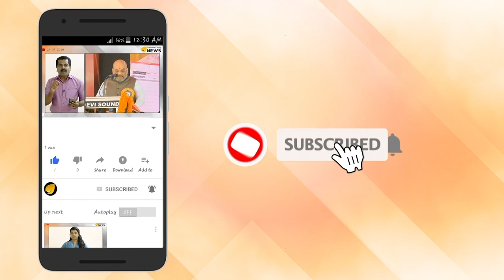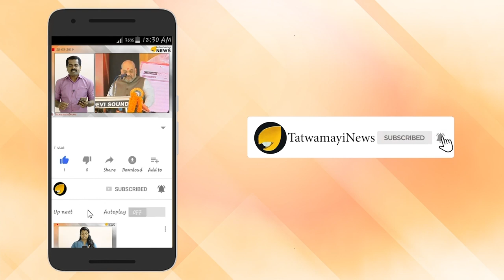നിഗൂഢ പ്രദേശമായ എരിയ 51ലേക്ക് മാര്‍ച്ച്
ലോകത്തിലെ ഏറ്റവും നിഗൂഢമായ പ്രദേശം രഹസ്യങ്ങളുടെ കലവറയായ പ്രദേശം
ഏതാണെന്ന് ചോദിച്ചാല്‍ ഉത്തരം എരിയ 51 എന്നാണ്. അമേരിക്കയിലെ നെവാ‍‍ഡയിലാണ് ഈ പ്രദേശം. ഹെക്ടറുകളോളം മരുഭൂമിപോലെ കിടക്കുന്ന ഈ പ്രദേശത്ത് എന്താണ് നടക്കുന്നത് എന്ന് ആര്‍ക്കും അറിയില്ല. അമേരിക്കന്‍ ഏയര്‍ഫോഴ്സിന്‍റെ എഡ്വാര്‍ഡ് എയര്‍ഫോഴ്‌സ് ബേസിന്‍റെ ഭാഗമാണ് ഈ സ്ഥലം. അമേരിക്കന്‍ സൈന്യത്തിന്‍റെ  ടെസ്റ്റ് ആന്‍ഡ് ട്രെയിനിങ് റേഞ്ച് ഇതിന് അടുത്താണ്.